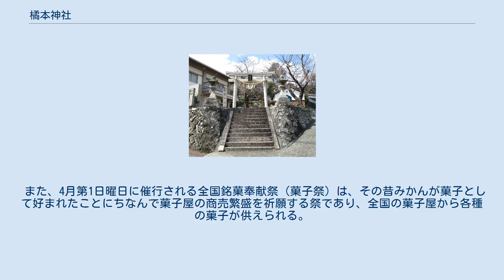橘本神社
橘本神社（きつもとじんじゃ）は、和歌山県海南市にある神社である。
菓祖・田道間守および熊野坐大神を祀り、菓子の神として崇敬される。
九十九王子のひとつ、所坂王子の旧址として県指定史跡（1974年〈昭和49年〉4月9日指定）。
 元は現在地の北の「六本樹の丘」に鎮座していた。
六本樹の丘は田道間守が常世の国から持ち帰った橘の木を最初に植えた地と伝えられ、これが後にみかんになったとする伝承がある。
 創建の年代は不詳であるが、永享9年（1437年）と記された神社の棟札が残っている。
 保元3年（1158年）、白河法皇が熊野行幸の際に当社で一夜を明かし「橘の本に一夜のかりねして入佐の山の月を見るかな」と詠んだ。
 貞享4年（1687年）、紀州藩主徳川光貞が社殿の修繕を行ったという記録があるが、その後廃頽し、明治初年には橘の老木と小祠だけが残されていた。
里人の尽力により再興し、明治40年（1907年）11月、現在地の所坂王子（九十九王子の一つ）跡地に社殿を造営して遷座し、所坂王子と近隣の搭下王子・橘本王子を合祀した。
 一帯はみかんの産地であり、10月10日の例祭は「みかん祭」と呼ばれ、祭神の田道間守が日本にみかんをもたらしたことに因む祭事である。
 また、4月第1日曜日に催行される全国銘菓奉献祭（菓子祭）は、その昔みかんが菓子として好まれたことにちなんで菓子屋の商売繁盛を祈願する祭であり、全国の菓子屋から各種の菓子が供えられる。